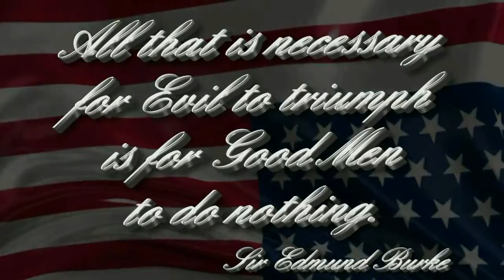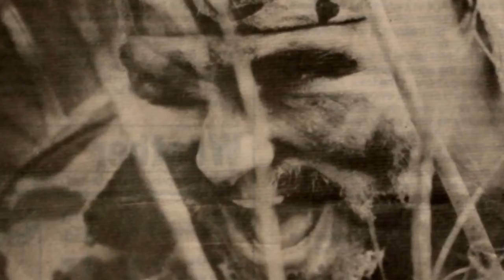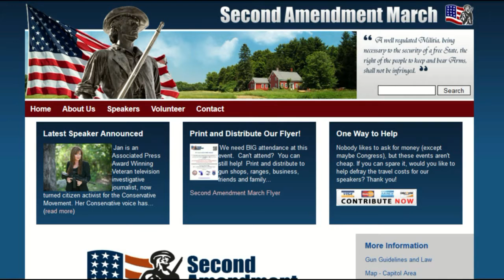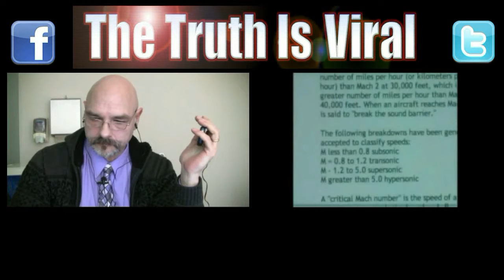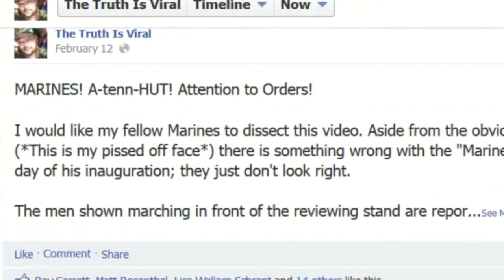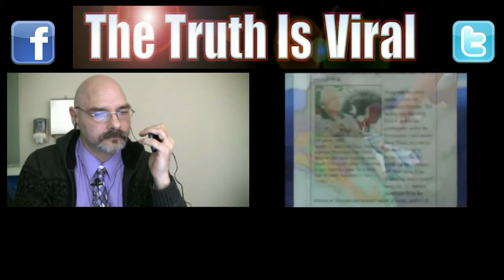Did You Know Obama's Marines Were Replaced With Fakes+Rifle Bolts Removed?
Obama has been called the biggest liar and fake president of any time in our American history, and now we have discovered he had fake marines at his inauguration.
On orders from the Obama administration, the bolts from the M1 rifles carried by Marines in the Inaugural parade were removed. Even more shockingly, it appears that the Marines who normally provide security and perform ceremonial functions for the President were replaced with ringers.

Some of the "Marines" that paraded in front of the reviewing stand on Inauguration Day were unshaven, their uniforms out of line and ill-fitting, and their marching skills -- in the opinion of this writer and dozens of other real Marines -- could easily have been bested by any 3rd phase Marine Corp recruit platoon.

In this episode of "The Truth Is Viral," I speak with radio talk show host Pete Santilli, himself a Marine; and together, we dissect the video provided by the United States Marine Corp, proving that the men who paraded in front of the President were not Marines from Marine Corp Barracks Washington D.C., the famed 8th & I.

The Obama Administration has sent Iranian/US national Valerie Jarrett to the Middle East, with the stated aim (once they got caught) of "negotiating" with the Iranians at CENTCOM Headquarters in Doha Qatar; but in reality Jarrett has been conspiring with the Iranian mullahs to destroy the United States in any war between Israel, Syria and/or Iran.

Former CIA spy Reza Kahlili, who spent years undercover inside the Iranian Revolutionary Guard Corp, says that the Iranians already have "Super EMP" weapons purchased from the North Koreans as well as warheads that the Iranians purchased on the black market from the former Soviet Republic of Tajikistan.

Kahlili and Dr. Peter Vincent Pry of the Congressional EMP Commission have testified before Congress that an EMP attack launched on the United States with just two nuclear weapons detonated high in the atmosphere would send the country back to the 1800's in an instant, without the infrastructure to support 311 Million people. According to their testimony, up to 90% of the population of the United States would die within the first year.

In this episode of The Truth Is Viral, I continue my conversation with my fellow talk show host, and fellow Marine, Pete Santilli, as we discuss the implications of this coming war. Most importantly, massive civil unrest will result as soon as the grocery store shelves are bare, medicines and medical care are nonexistent, and the water stops flowing to the taps; this is the very reason the the Department of Homeland Security has purchased nearly 2 billion rounds of ammunition in the past 9 months.

We also discuss the threats being made against me, my children, and my wife - who was threatened with rape - and the refusal of the local television station, WBKB TV-11, to cover that story or anything to do with pro 2nd Amendment protests in Michigan. The station is absolutely refusing to air anything that might cast Obama or his anti-gun agenda in a bad light, and we take them to task for their blatant Progressive bias.

Please watch this video to understand the guidelines set forth by the Michigan State Police; do not make repeated phone calls and do not threaten the staff at WBKB in any way. As long as these rules are followed, we'll be golden